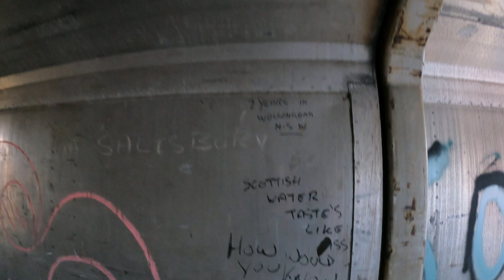Abandoned Train Yard - Derelict Rolling Stock *Train Enthusiast*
Whats going on boys and girls,
Its been a little white since any derelict explores have been uploaded on here right? Well this channel is coming back, yes thats right its coming back. Its limited to what exactly I can do currently for explores due to lockdowns etc but I treated myself to a new GoPro Here 9 Black and this is its test run.

There is weekly content going up on there and some special things.

Big love,
Boss.